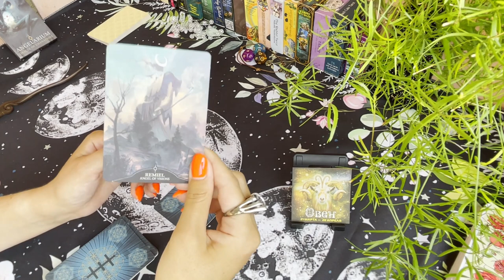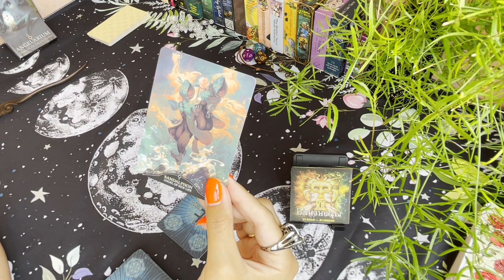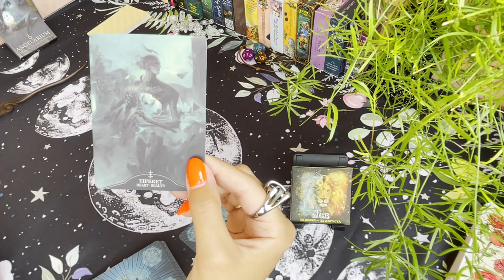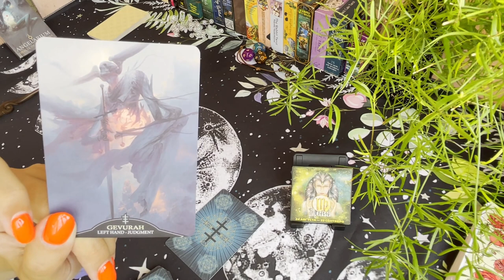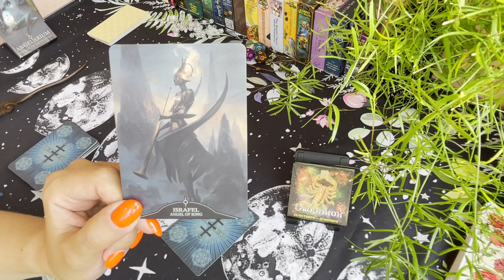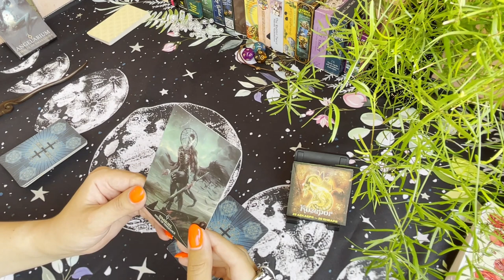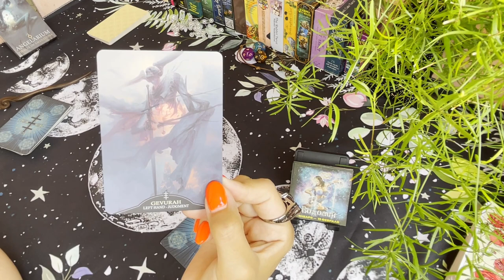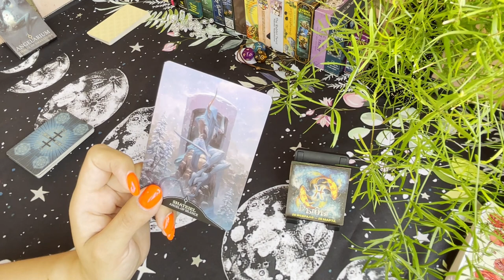Гадание по знакам зодиака Август 2023 Оракул Ангелариум Divination Zodiac signs August 2023 Oracle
Гадание по знакам зодиака Август 2023 Оракул Ангелариум Divination Zodiac signs August 2023 Oracle Angelarium
0:00 Вступление
0:19 Овен
3:03 Телец
6:27 Близнецы
9:39 Рак
12:52 Лев
18:20 Дева
21:33 Весы
25:08 Скорпион
28:27 Стрелец
32:30 Козерог
37:11 Водолей
40:24 Рыбы